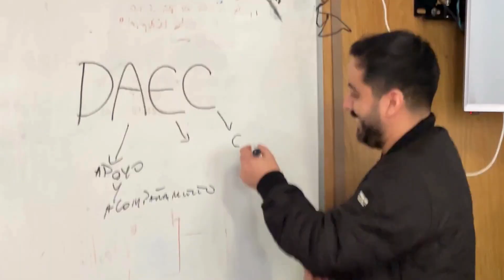Aló Daec: Hablemos de Sexo Seguro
En esta segunda parte de la jornada de la Feria de Salud JGM, hablamos con Cecilia Molina, matrona de SEMDA JGM, quién nos habló sobre cómo tener sexo seguro y satisfactorio.